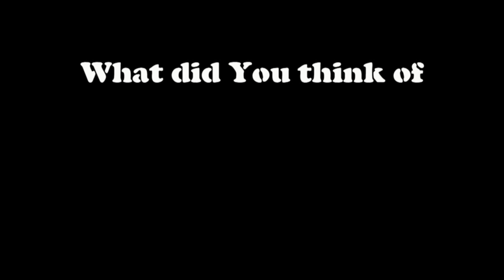#32 - Top Money Makers of the Decade - Hancock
Please Click "Share"

We have taken the list of the Top Money Makers of the Decade and we are doing the "Question Entertainment Lightning Round"
I hope you like it. Let us know your thoughts.